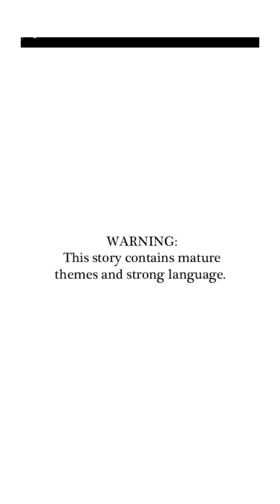it's official | I hate that i love you episode 18 | all gems 💎 choices| Episode choose your story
I'm not the owner of the story, i love playing interactive stories. Please don't give strike it will effect my channel.